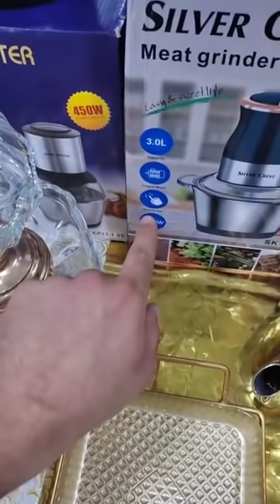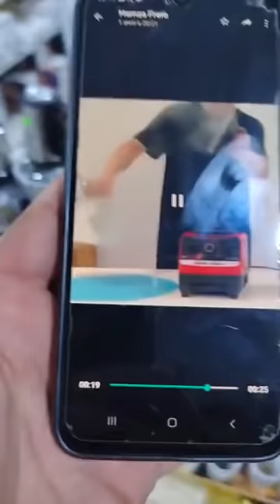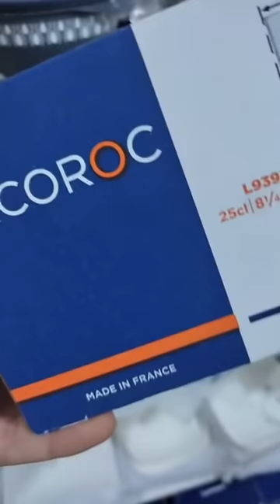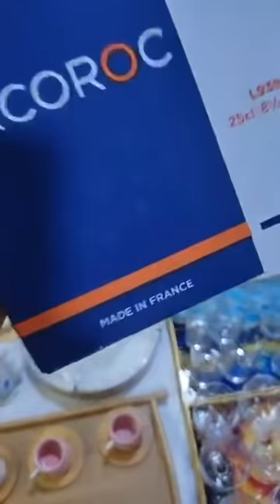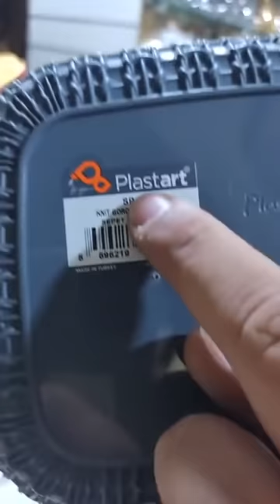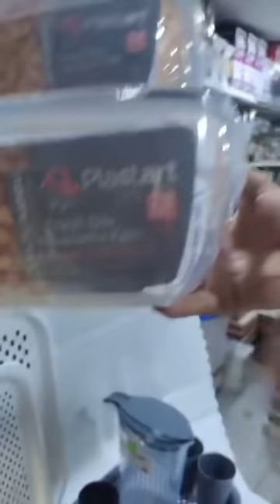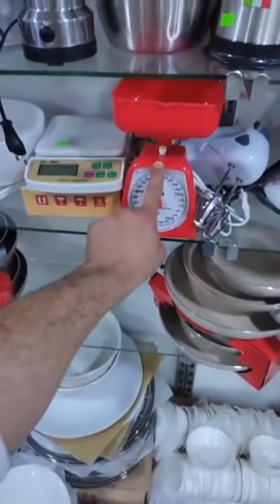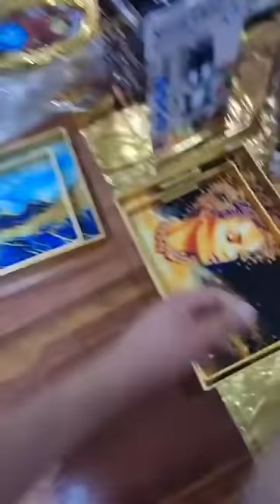جديد عروض وتخفيضات خطيرة جدا عند هميزات فتيحة عين السبع دخلوا تشوفوا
⛔لايف مطرطق 🎉 و خطير 🔥 مباشرة من محلكم هميزات فتيحة عين السبع.🔊🔊🔊🔊🔊🔊🔊